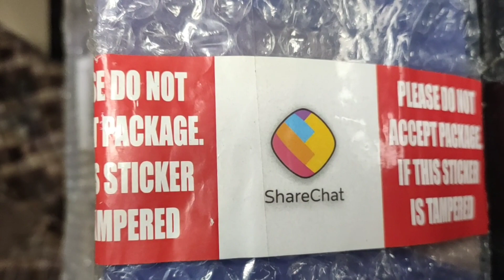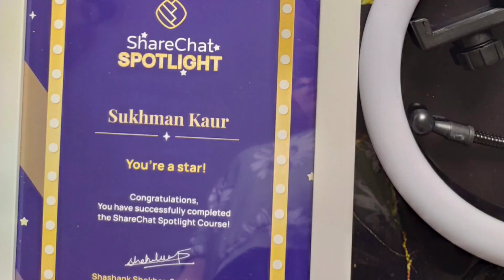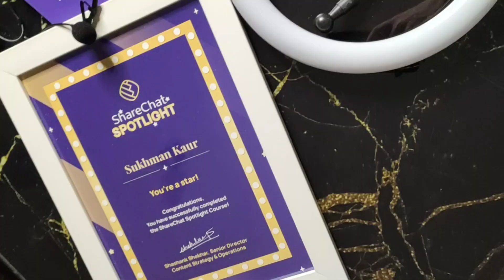Wow finally I received it | a special gift | a secret app ? gift unboxinggift Thank You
Unboxing amazing gifts I received from Share Chat after completing the spotlight program.

share chat, spotlight, gits, gifts unboxing, spotlight gift, share chat gifts, share chat contest winner, spotlight winner.